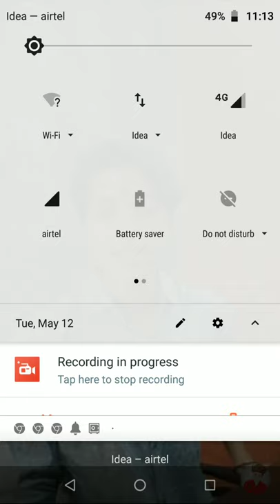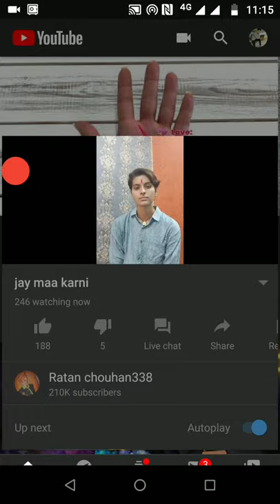Ratan Chauhan today Tuesday live in a studio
Ratan chouhan live now
Your Queries-:
rata chouhan live,Ratan chouhan live video, ratan chouhan live today,ratan chauhan live on Monday, ratan chouhan live now

Ratan chouhan31
jatin saini15
stuti863